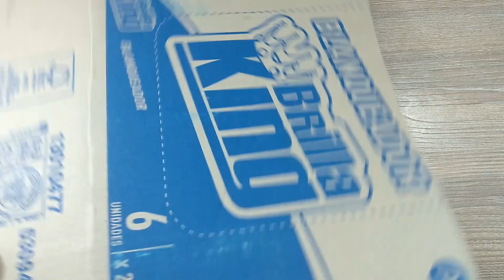hacer el atrapasueños mas FACIL Y HERMOSO paso a paso - EN MINUTOS ATRAPASUEÑOS CASERO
usando carton lana y yute podemos hacer este FACIL  y hermoso atrapasueños decorativo para tu cuarto